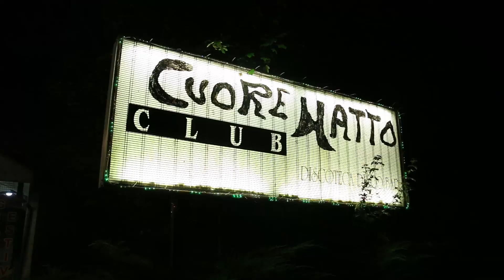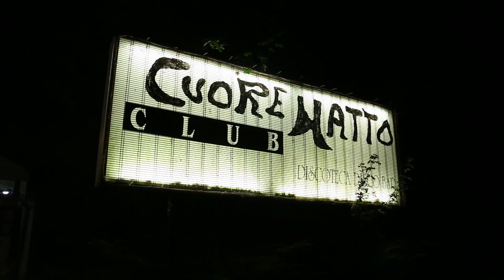Compleaanno Luigi Colombi - Discoteca "Cuore Matto" - Poviglio (Re) - 09.08.2019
Nel video, Luigi Gigi Colombi, gestore della discoteca "Cuore matto" di Poviglio (provincia di Reggio Emilia), nonchè affermato pittore, festeggia il suo 70° compleanno con gli amici nel giardino estivo del locale.